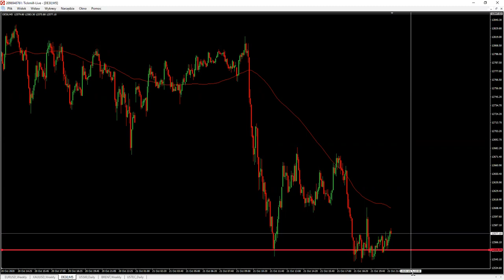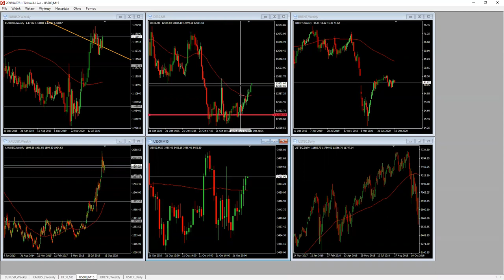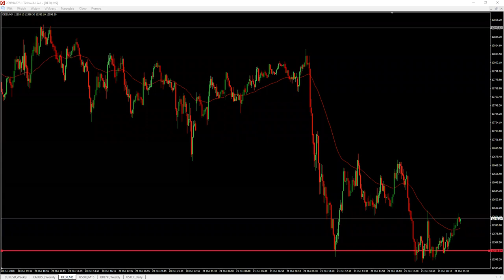Podstawy solidnego handlu (21.10.20)